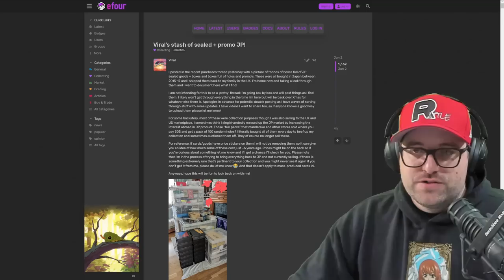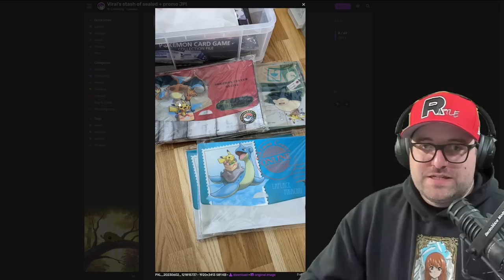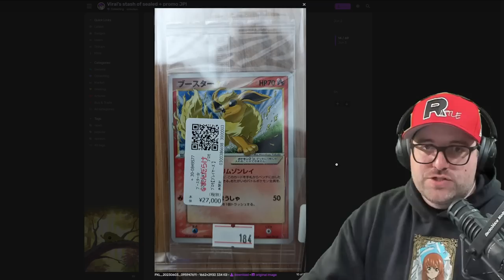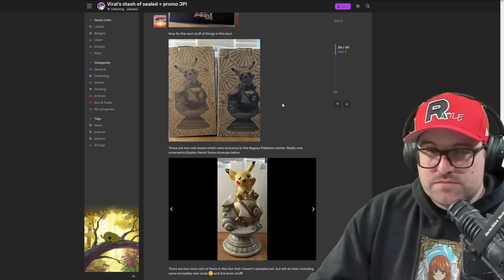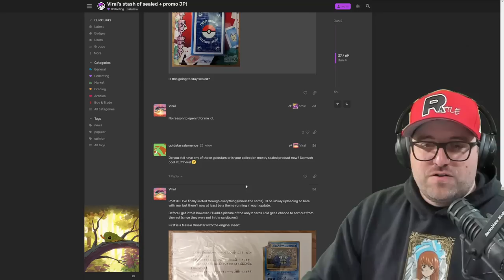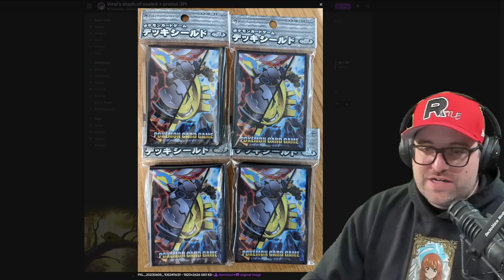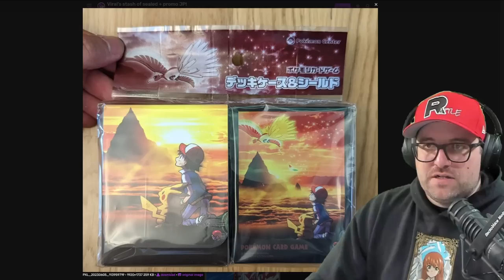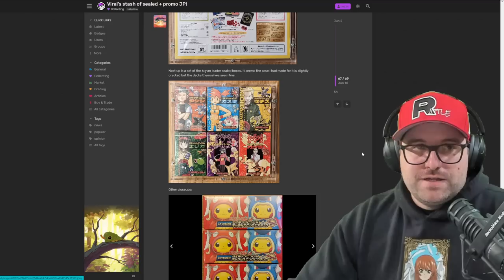Looking Through This Viral Stash of Sealed Japanese Pokemon Cards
-Recording Equipment-